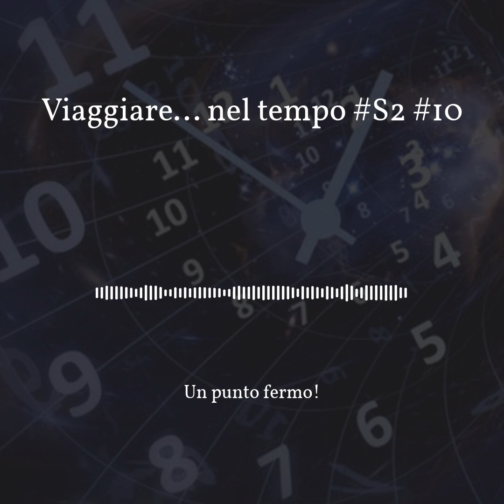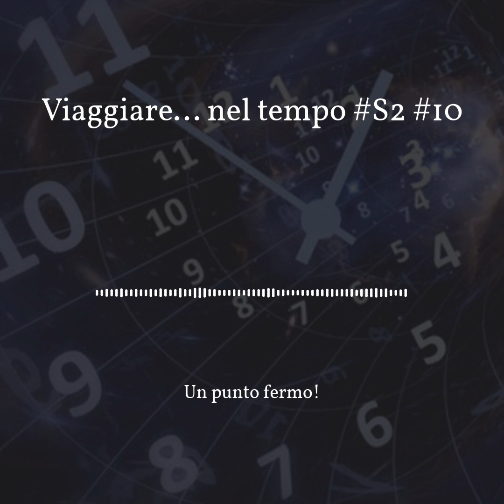Viaggiare nel tempo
Spazio e tempo sono da secoli al centro della riflessione filosofica e dell’indagine scientifica, eppure sfuggono ancora alla nostra piena comprensione. Perché il tempo sembra scorrere inesorabilmente dal passato verso il futuro? Lo spazio è continuo o discreto? È possibile realizzare il teletrasporto oppure viaggiare nel tempo?